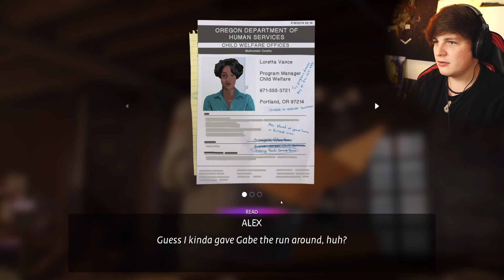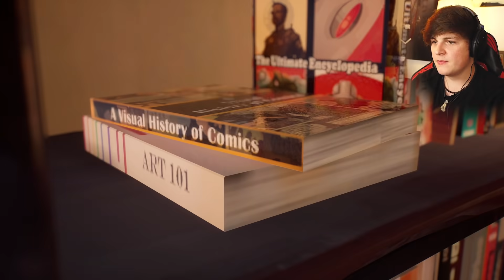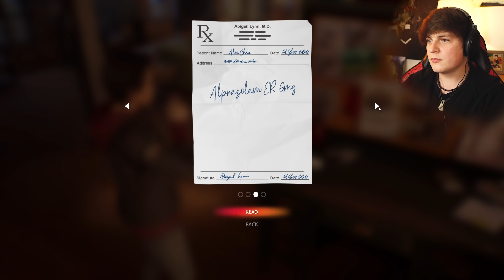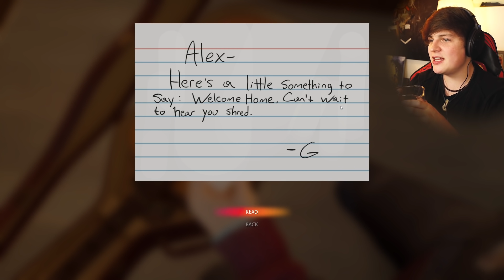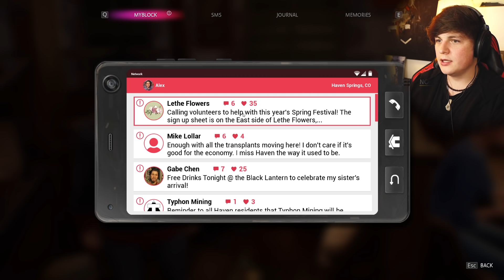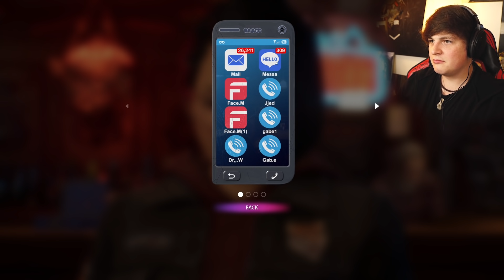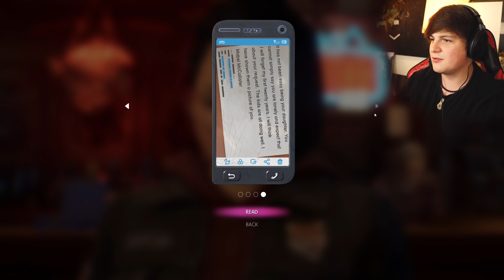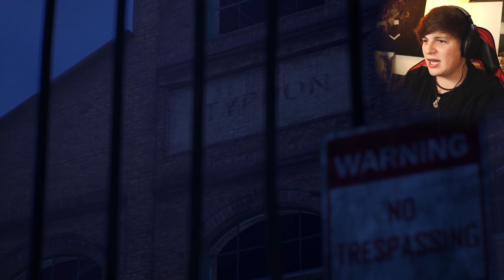NIE JEST OK - Life is Strange 3: Odcinek 2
Ale mi się przyjemnie nagrywa tą serię, omg. Pamiętajcie o łapce w górze dla zasięgów i lecimy z kolejnym odcinkiem we wtorek :D